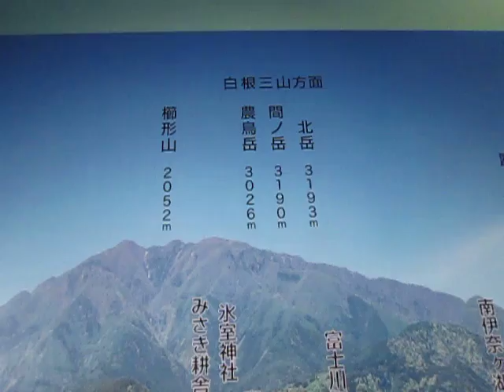道の駅富士川 （山梨県 富士川町） （超音波システム研究所 ultrasonic-labo）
道の駅富士川

（山梨県　富士川町）

　西田幾多郎